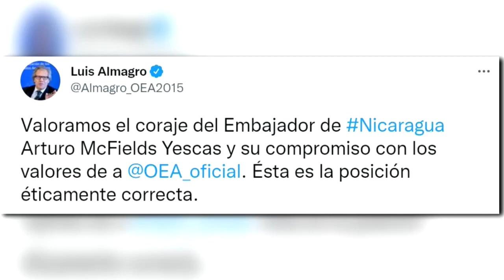Almagro aplaude al embajador Arturo MCFields en OEA por rebelarse contra Ortega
El secretario general de la Organización de los Estados Americanos (OEA), Luis Almagro, aplaudió este miércoles el "coraje" del embajador nicaragüense ante el organismo, Arturo McFields Yescas, quien denunció la "dictadura" de Daniel Ortega en su país.

"Valoramos el coraje del embajador de Nicaragua, Arturo McFields Yescas, y su compromiso con los valores de la OEA. Esa es la posición éticamente correcta", dijo Almagro en Twitter.